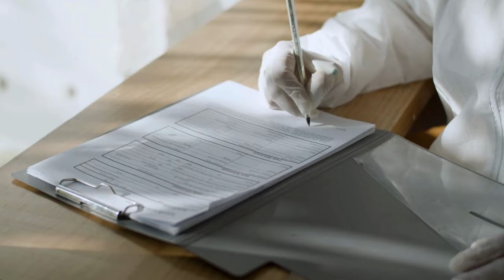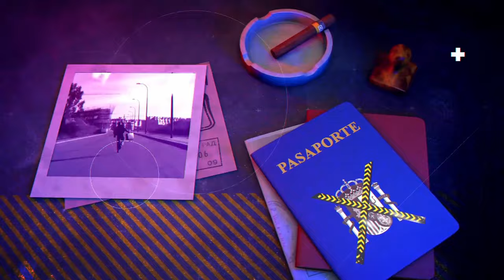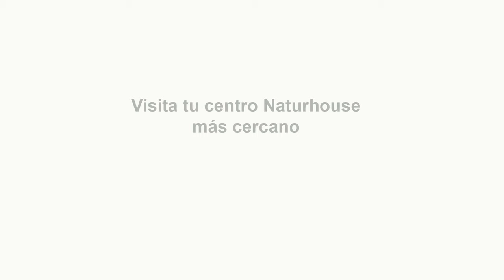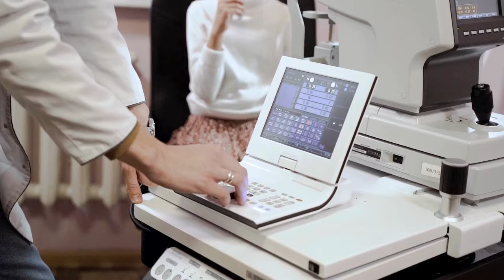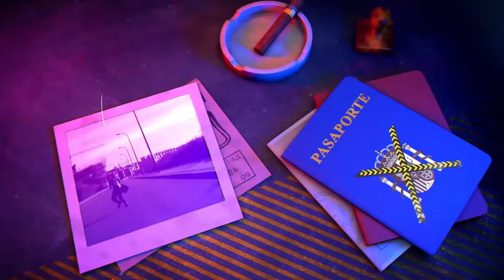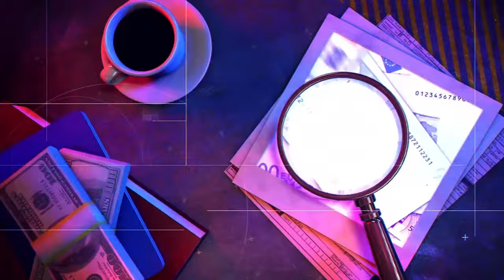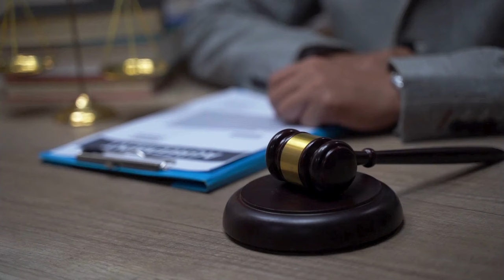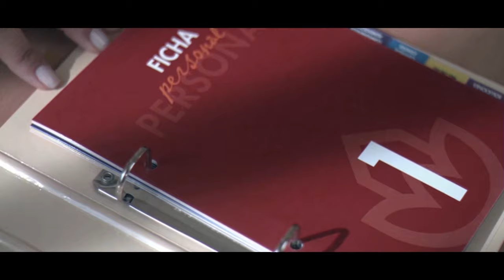🔴HUELLA CRIMEN: Degüella a su madre por 20€ y convive con su cadáver 4 meses